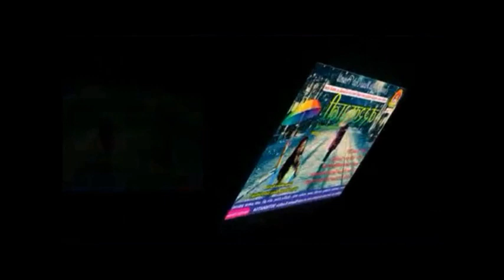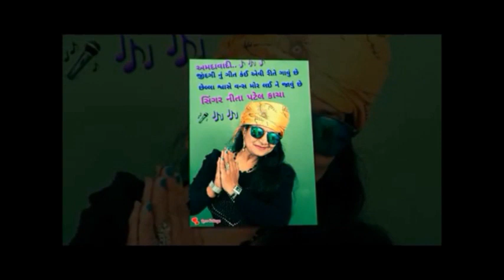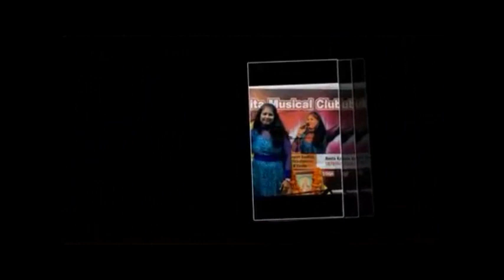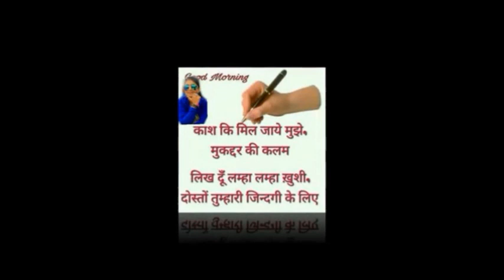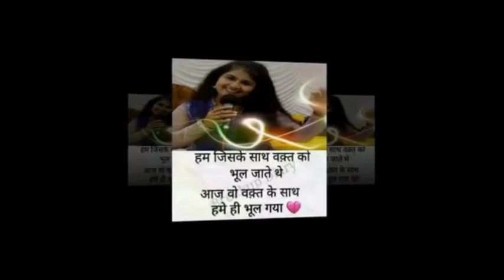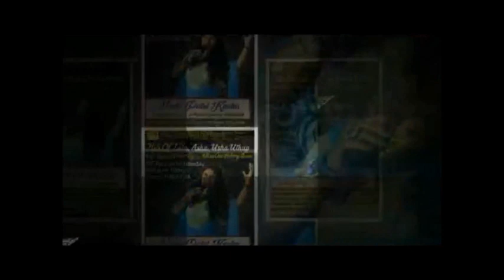130 दील के गीत Hindi Songs on DIL Word by NEETA PATEL KACHA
130 Hindi Film Songs List-  Sung by World Record India Holder Singer Neeta Patel Kacha
Sangeet Sarita Music Trust Ahmadabad
MD - Singer Neeta Patel Kacha- 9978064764
Concept & Design by *Singer Neeta Patel Kacha* (Singer, Anchor Director Owner Organizer Of All Musical Events )
*Sangeet Sarita Music* *Club Ahmadabad*
Give a Stage to New Talent.. singer, Anchor, Mimicry Artists can contact
Membership Open for all.. no age limit

Enjoy Musical Eve with Music Lovers 🎼🎤
*ગાયક : નીતા પટેલ કાચા*
( Playback સિંગર, એંકર, એકટર, ડિરેક્ટર of સંગીત સરિતા મ્યુઝીક ક્લબ અમદાવાદ, AIR Radio Singer, DD Girnar Sadabahar Fem, ઓર્ગેનાઇઝર, વોઇસ ઓફ *લતા , આશા , ઉષા ઊથથૂપ* )
સંગીત સરિતા મ્યુઝીક ક્લબ અમદાવાદ
નવોદિત ગાયક કલાકારો ને સ્ટેજ પર તક આપતી એક માત્ર સંસ્થા. 1 વર્ષ માં 15 ઉચ્ચ ગુણવત્તા સાથે ( હિન્દી/ ગુજરાતી કરાઓકે અને ઓરકેસ્ટ્રા સાથે) વિવિધતા સભર સંગીતમય કાર્યક્રમો.
વધુ માહિતી તથા ક્લબ મેમ્બરશીપ માટે સંપર્ક : 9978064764
Membership Open for all..